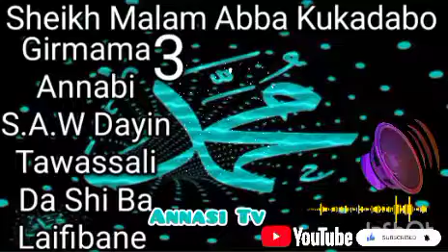Girmama Annabi S.A.W Dayin Tawassali Da Shi Ba Laifibane 3